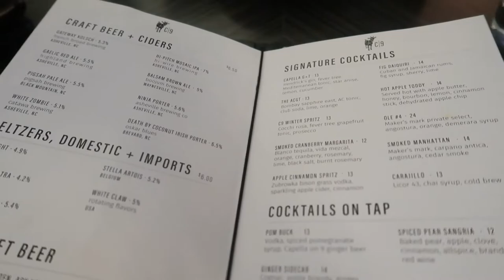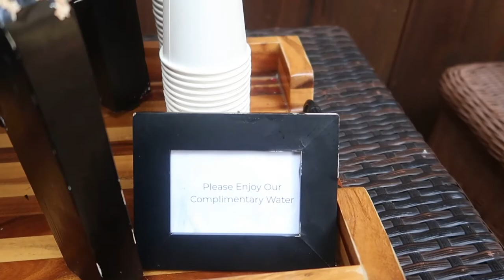BIRTHDAY VLOG: Asheville, NC Restaurants and Things to Do | SHOJI SPA | CRAGGY GARDENS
The Birthday VLOG is live! My birthday was last week! I went to Asheville, NC for the first time with my two besties and documented the experience. I would absolutely recommend Asheville for someone is looking to relax and eat well. Everything we tried tasted amazing. The bars all have incredible craft cocktails that had us singing and dancing in no time. 10/10 experience will definitely visit again.

xoxo

R E S T A U R A N T S

A T T R A C T I O N S